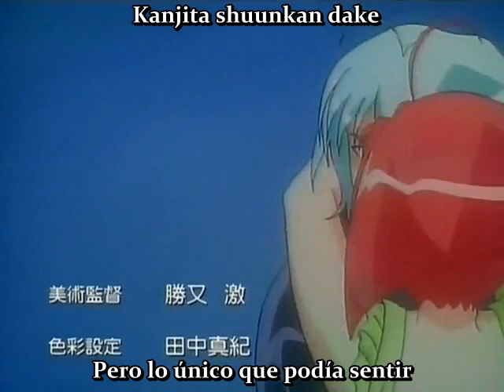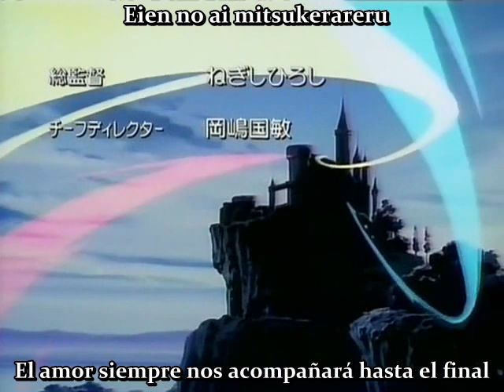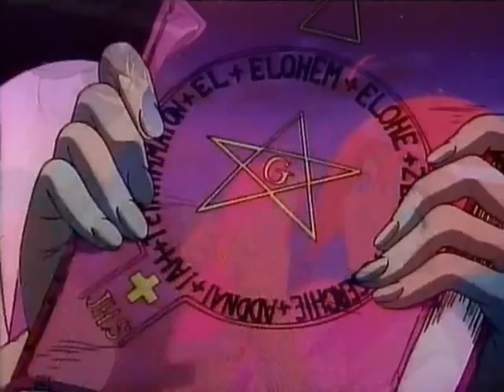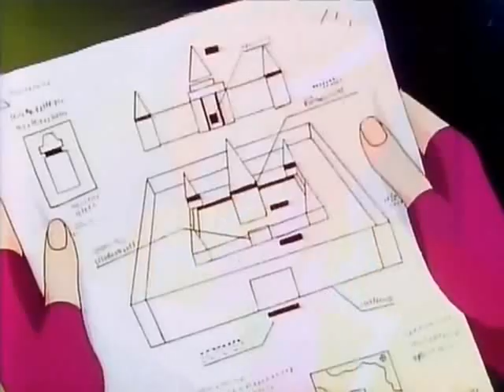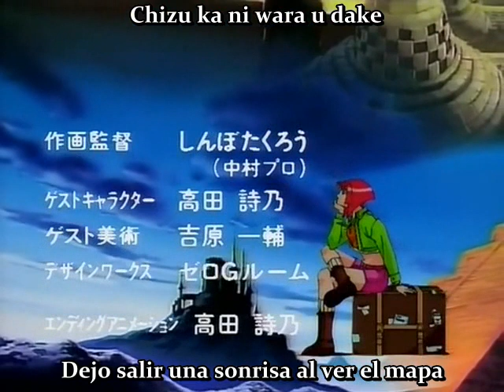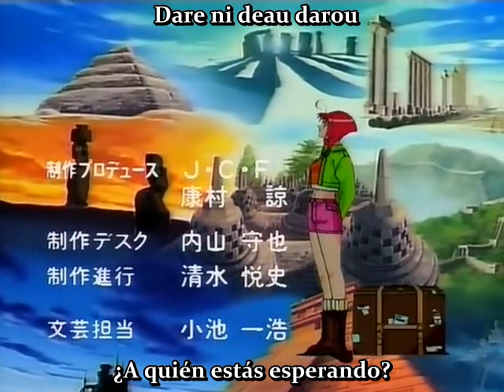Master of Mosquiton 99 07 sub español Besos y traiciones en la jungla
Master of Mosquiton 99 sub español (Fansub)